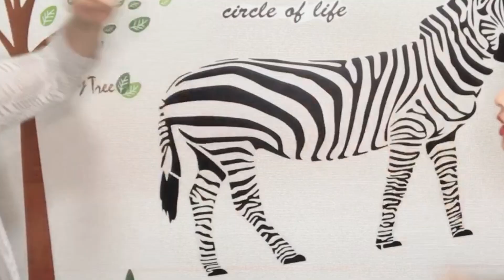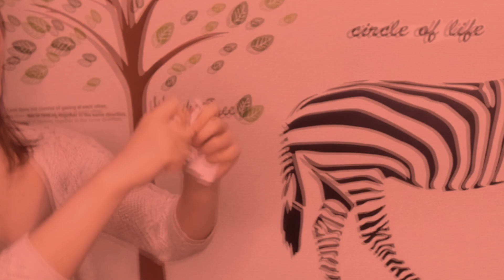【嫉妬神経衰弱】過去の恋人にされたこと、したこと暴露。どれだけ嫉妬に狂うか！？【レズビアンカップル】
過去こんなことしてました、されました嫉妬本気バトル！
嫉妬神経衰弱で過去の嫉妬にさよなら！！